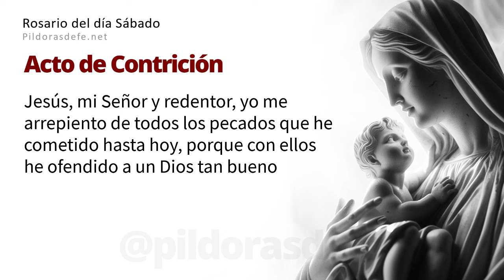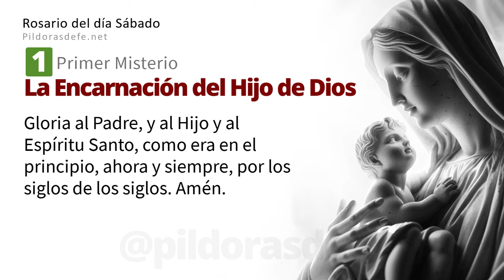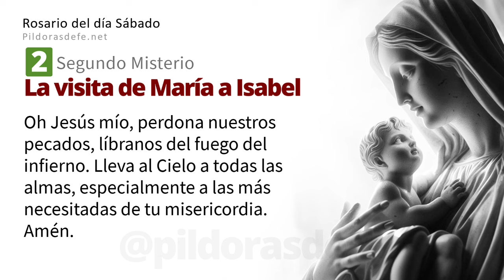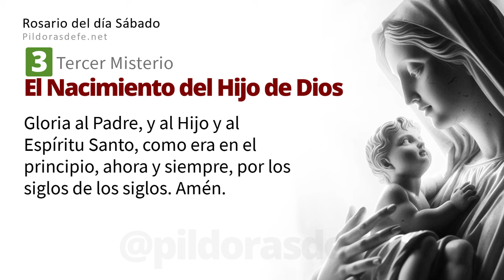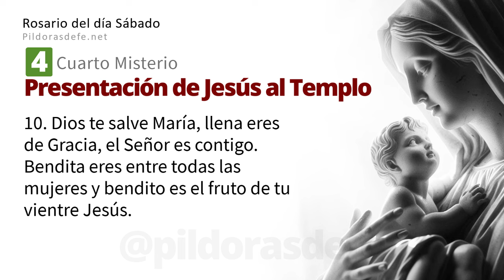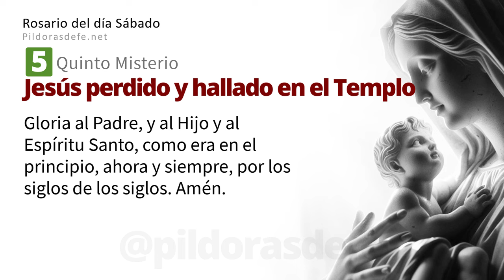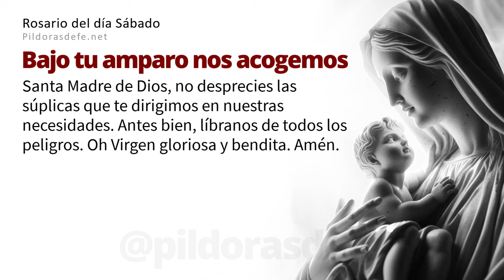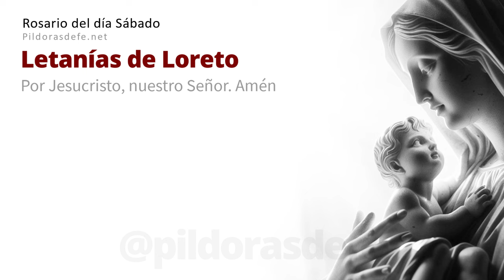Rosario del Día Sábado (1 Junio 2024) ➤ Con LETANÍAS - Píldoras de fe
Santo Rosario de hoy Sábado, 1 de Junio 2024: Rosario Sábado con Misterios Gozosos y Letanías con Subtítulos, escribe tus Intenciones para orar por ti, somos una Comunidad rezando los unos por los otros a través del Santo Rosario.

pildorasdefe pildoras pildorasdefe Con los Misterios del Santo Rosario de hoy, invoquemos la Intercesión de nuestra Madre. Escribe tus peticiones de oración en los comentarios.

Rosario del día Sábado.

00:00 Introducción al Rosario
01:23 Primer Misterio: La Visita de María a Isabel.
07:30 Segundo Misterio: La Ascensión del Señor.
13:30 Tercer Misterio: El Nacimiento del Hijo de Dios.
19:20 Cuarto Misterio: La Presentación de Jesús.
25:28 Quinto Misterio: Jesús perdido y hallado en el Templo.
31:50 Oración de la Salve.
32:36 Intenciones del Santo Padre.
33:40 Oración a San Miguel Arcángel.
34:11 Oración Bajo tu amparo.
34:30 Letanías del Rosario